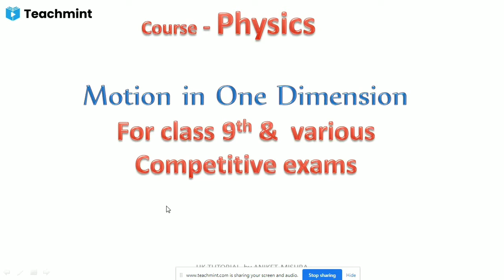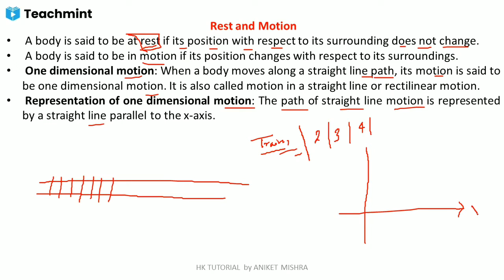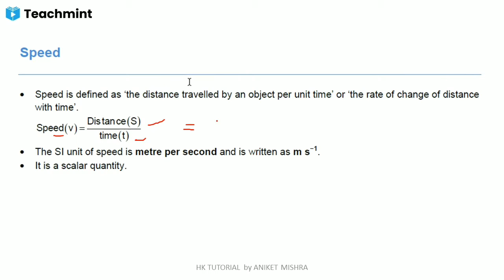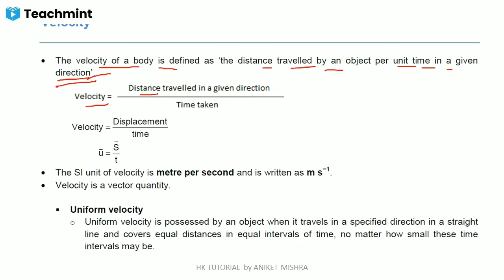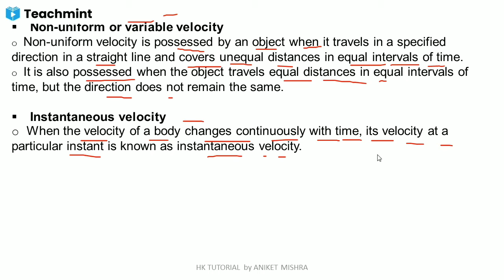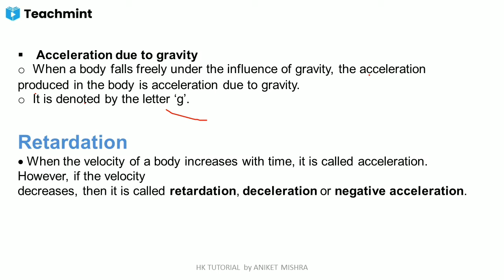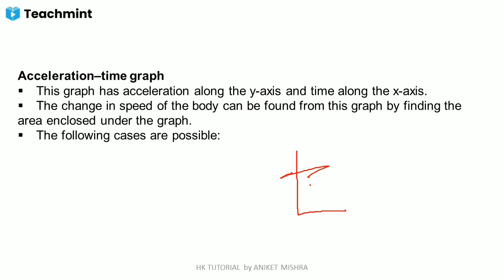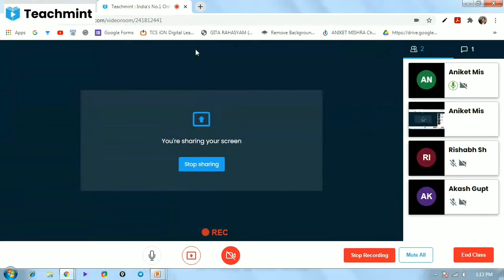Physics Revision class 9th Icse Chapter 2 "Motion in One Dimension"